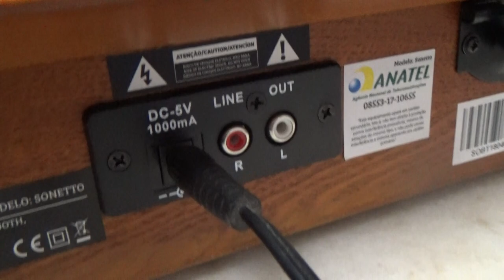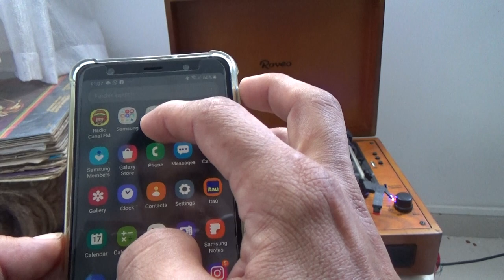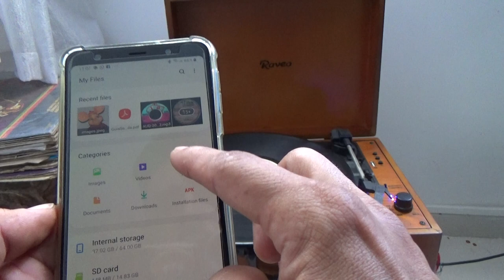Como fazer painel solar caseiro - com amperagem alta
Residencial | Portal Solar - Tudo sobre Energia Solar
Ligar Som Na Energia - Acessórios para
Como ligar um aparelho de som (mini system) na energia solar
Rádio Portátil Semp Toshiba, AM/FM, USB e CD
Com um som portátil você leva seu aparelho de som pela casa toda e com os modelos de mini system e micro system você conta com muito mais potência de som para reuniões entre amigos e familiares. Além disso, recarregue seu iPhone, iPpad e iPod diretamente no dock station, que era o que faltava para você ouvir suas músicas com muito mais volume